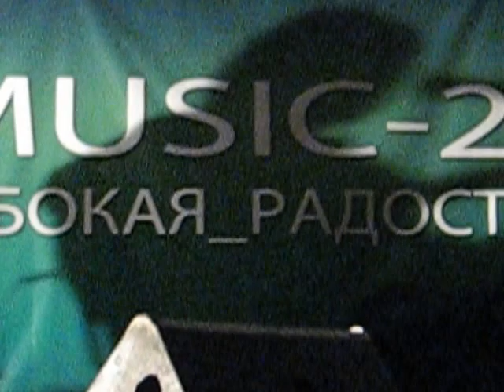Юрий Наумов - Просто блюз